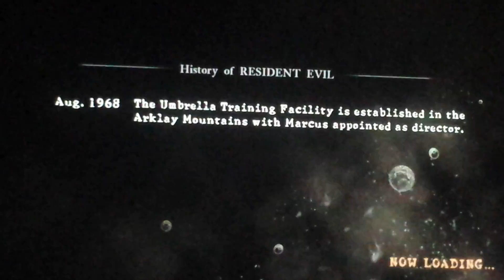Resident Evil 5 chapter 2-2 part 19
Heading to the mine entrance